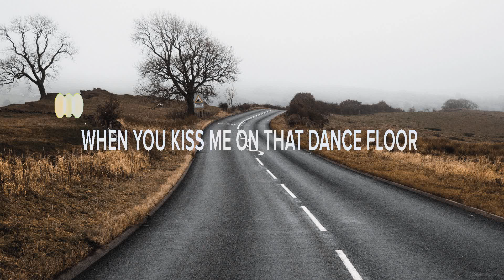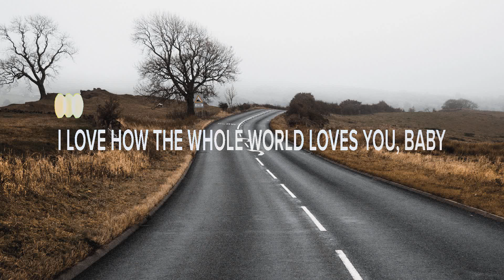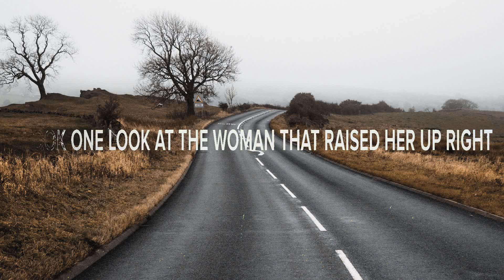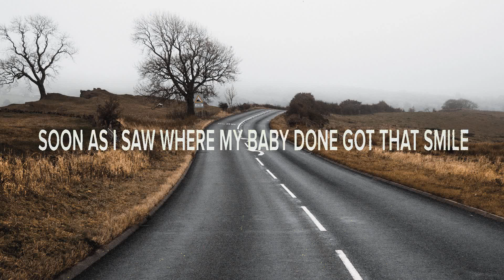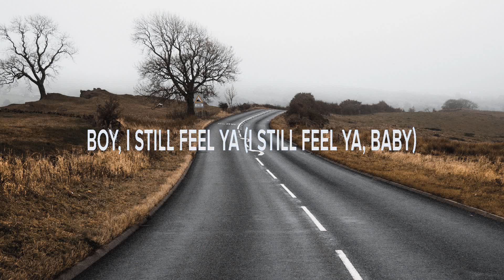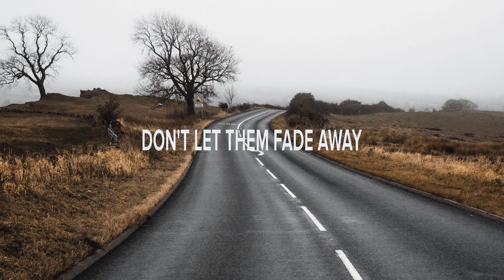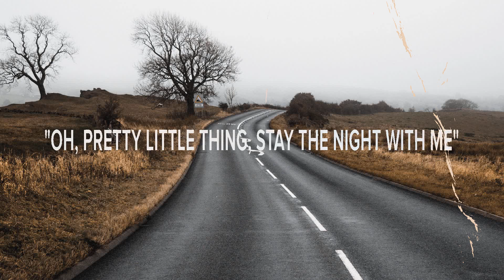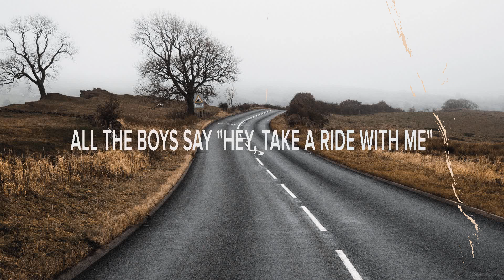Austin Burke ~ Love You Most # lyrics # Restless Road, Tebey & Marie Mai, Tenille Townes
1. Austin Burke - Love You Most
2. Restless Road - Took One Look at Her Momma
3. Tebey & Marie Mai - The Good Ones
4. Tenille Townes - Holding Out for the One